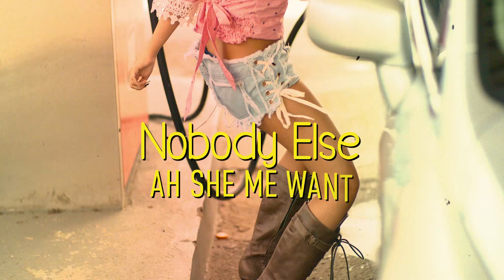Mr. Renzo - All Eyes On You [Official Lyric Video]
Mr. Renzo - All Eyes On You
Produced by Stadic Music